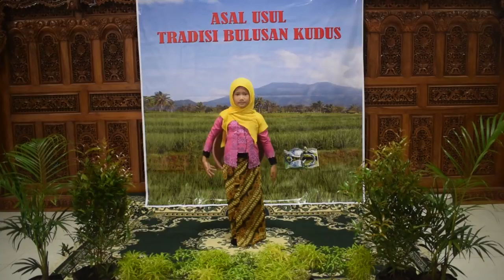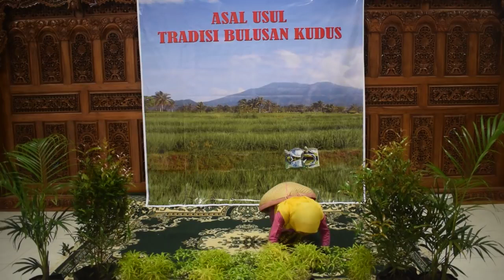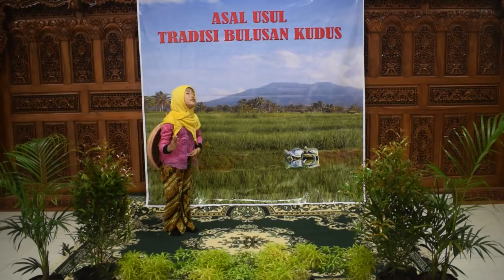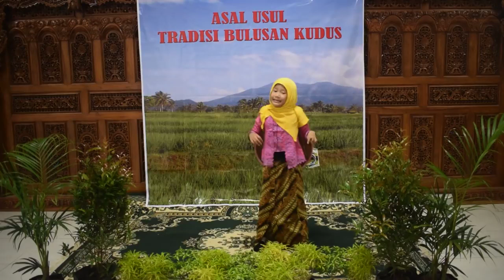bakat dari lahir [[ FLS 2019 Reisha Fathina El Hasna